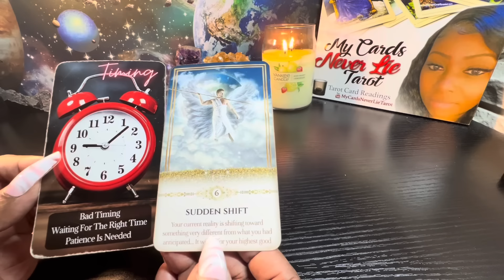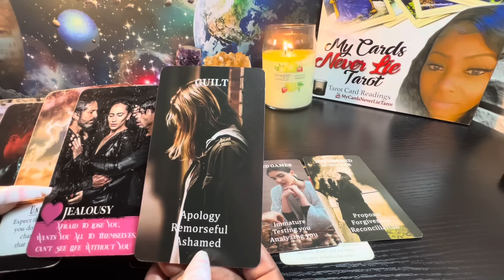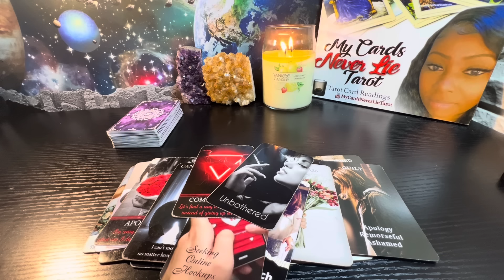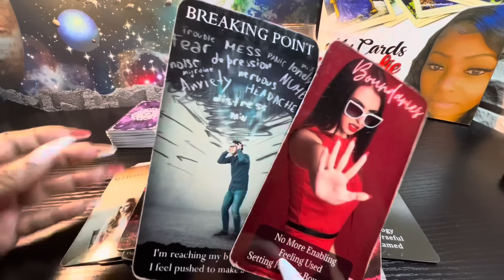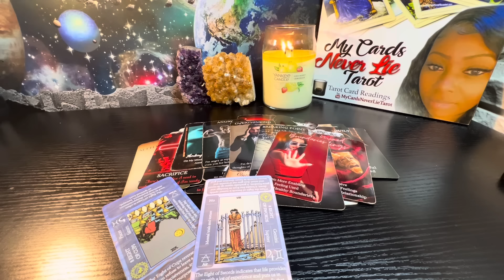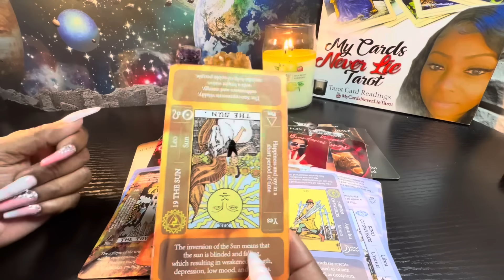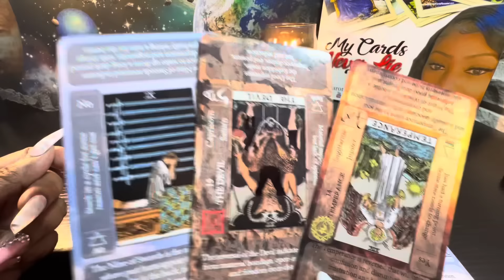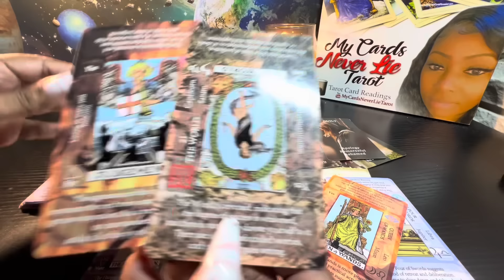THOUGHT THEY COULD HAVE U & THIS 3RD PARTY. BUT THEY THOUGHT WRONG‼️ UR NOT HAVING IT😤